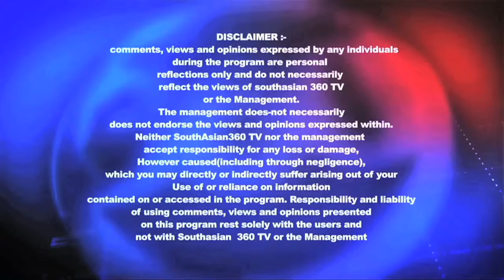Midweek Community Jagdish Grewal